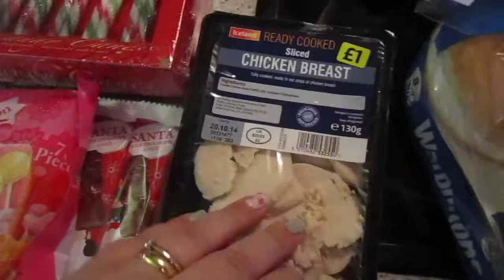Back to work :( - Vlogtober 2014 Day 13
I hope this finds you all well, this is Monday 13th October 2014; another day in Beachlife paradise. If you like this vlog please give it a thumbs up or a share on your social media. This Vlog channel is a new adventure for us and we love the fact that our youtube friends are coming along for the ride with us :).

This has been recorded on a Canon Powershot, Samsung galaxy 5, A Go pro and a IPhone 5; Also I edit on iMovie.

John & Katy

xxx